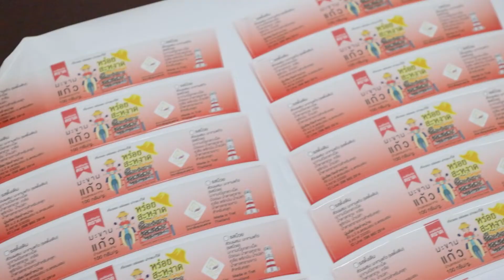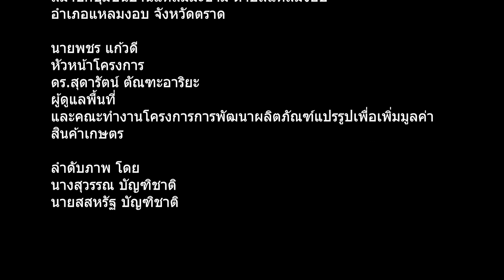มะขามแก้วบ้านฉัน วิทยาลัยชุมชนตราด